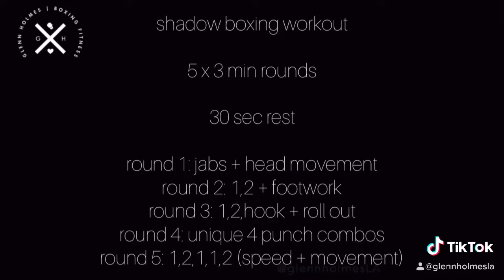20 MIN Shadow Boxing Workout | Build Stamina, Improve Footwork, Increase Fitness Level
🥊 shadow boxing workout:

⏰ 3 mins ON 30s OFF x5 rounds

R1: jabs + head movement
R2: 1,2 + footwork
R3: 1,2, hook + roll out
R4: 4 punch combinations
R5: 1,2, jab, jab 2 (speed + movement)

📺 try it: tag me on your videos

➡️ Get Glenn's brand new video package The Ultimate Guide To Boxing Fitness Coaching

WORK WITH GLENN 👉🏻  Are you a...
Personal Trainer, Group Fitness Instructor, Boxing Fitness Coach, S&C Coach, Gym Owner?